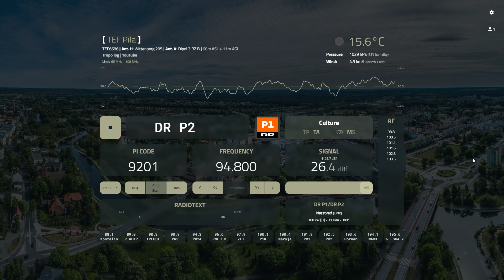[FM DX] DR P1/DR P2 94.8 | DK 100kW/399km *RDS*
QTH: Piła, Wielkopolska, Polska
TX: Næstved
RX: TEF6686
Ant: Wittenberg 205 | pol. H
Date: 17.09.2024